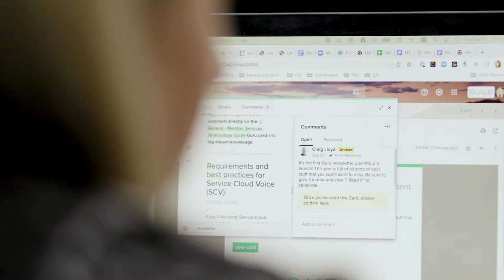The Childcare Roadmap for Employers | Guild Education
This video featuring the career opportunity platform, Guild Education, discussed Guild’s onsite childcare center benefit, The Beehive.